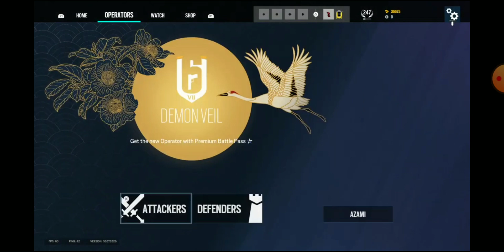my disappointment is immeasurable and my day is ruined